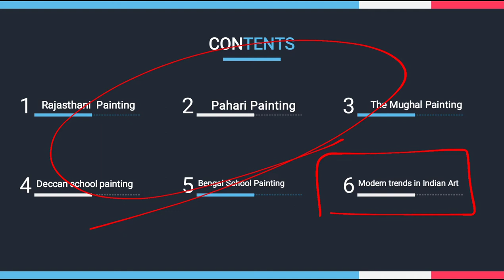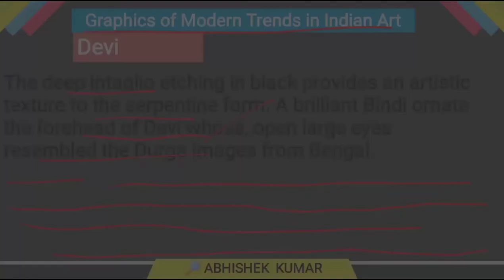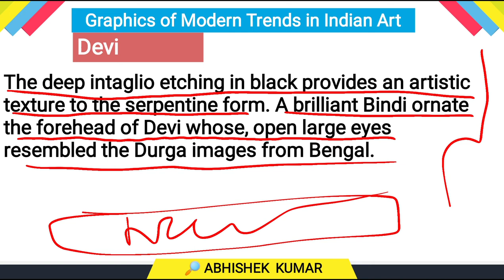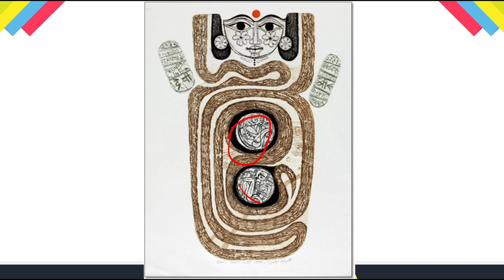Devi graphics byJyoti Bhatt fine arts class 12 | modern school of art graphics print| ABHISHEK KUMAR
Hello friends, In this video we will study the Graphic Print 'Devi' of Modern School of Art painting class 12th.

My first channel(8.75k+subs) was deleted so I'm re-uploading the videos on this channel. so please support 🙏

📍I had scored 100/100 marks in fine arts painting class 12th cbse board exam, so you can also score it, just watch my videos and follow my guidance.
📌Watch the video till the end for better understanding.

Watch the next lectures of fine aarts class 12th fine arts

📌Keep supporting me guy's! finearts painting class 1 2

💬Queries solved in this video:
devi by Jyoti bhatt explanation
devi by Jyoti bhatt graphics class 12 fine
arts
devi graphic print class 12 fine arts painting
Graphics print of Modern trends in Indian art class 12
devi graphics by Jyoti bhatt fine arts painting class 12
fine arts painting class 12